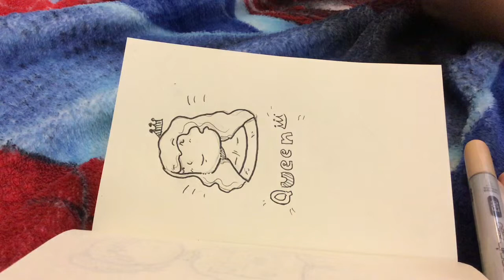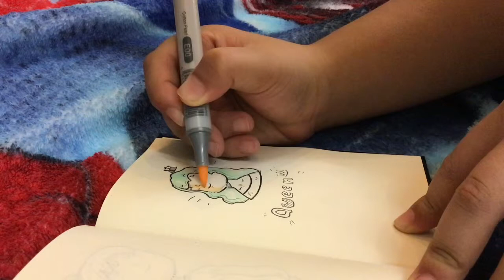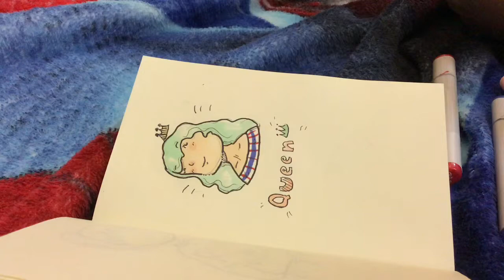Queen 👑!!!|Speed Paint|Chill Tea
Hello it’s been a while since I’ve seen you all!!